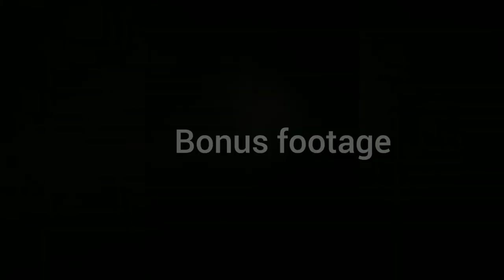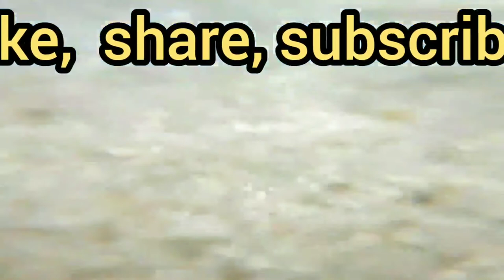Rock climbing after fishing for peacock bass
Chris and Eddy embark a fishing trip around south Florida,  when Eddy decides to go rock climbing and almost broke his neck in the process.